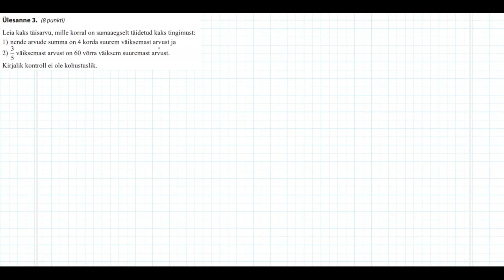2024.a matemaatika põhikooli eksami 3. ülesanne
2024.a matemaatika põhikooli eksami 3. ülesanne.
Video autor Allar Veelmaa.